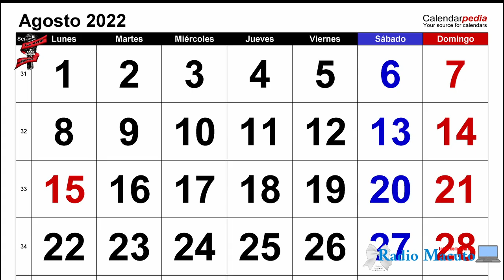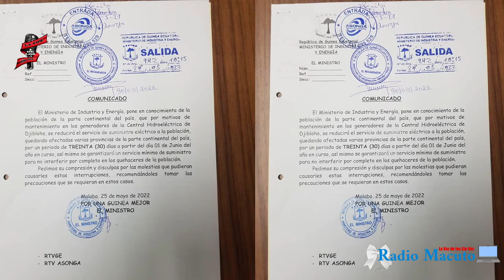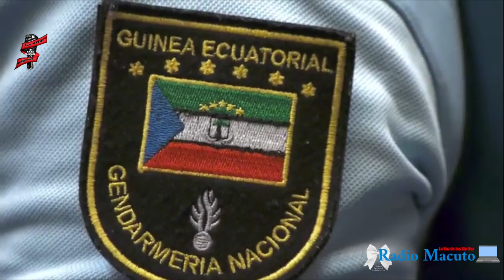Ciudadano de Ebebiyin y miembro del PDGE exige la Libertad de Ruben Maye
Este ciudadano de Nombre Agustin miembro, con antiguedad de 30 años, del PDGE, postulante a diputado del Partido Democrático de Guinea Ecuatorial. manda esta carta alpresidente para redactarle el "estado de la nación" de Guinea Ecuatorial, apoyar el mensaje propuesta de Ruben Maye Nsue Mangue y exigir su libertad!!